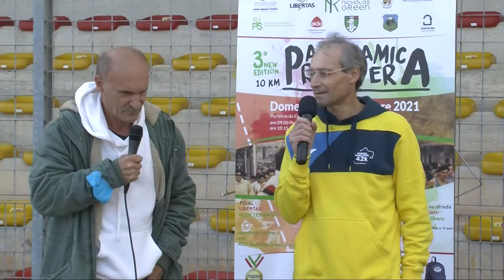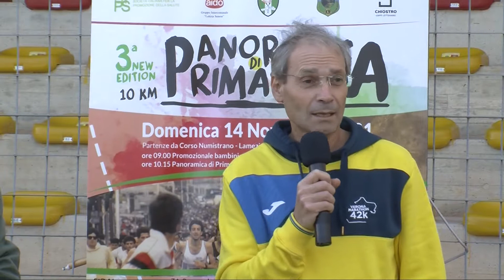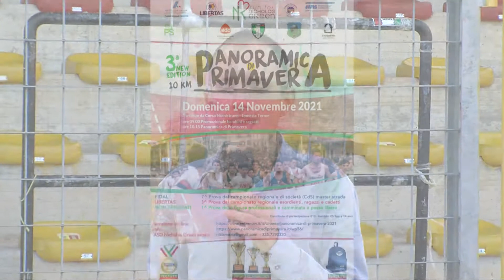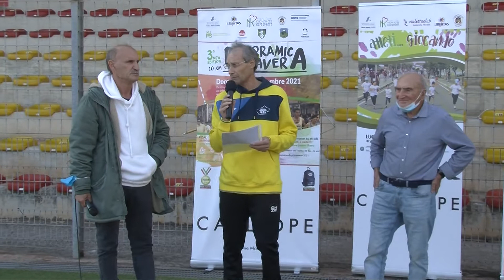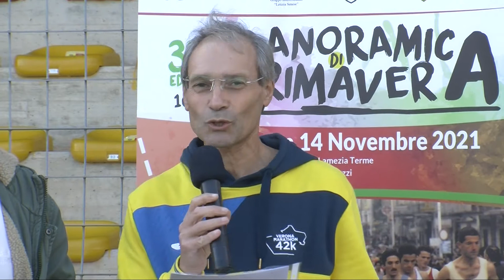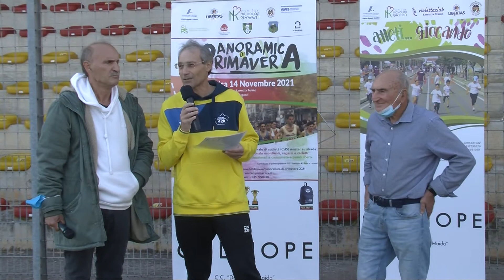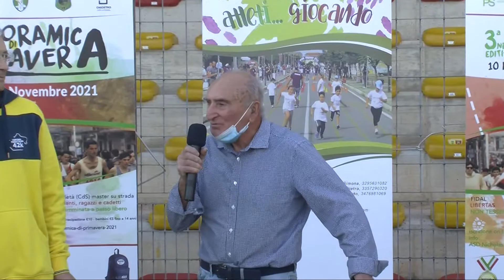Aspettando la panoramica di primavera - puntata 1